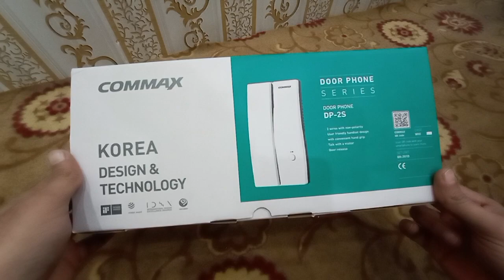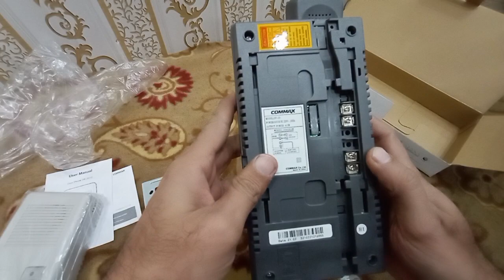Original Commax Single Unit Intercom & Door Phone For Home Office Factory Open Gate Key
Original Commax Double Unit Intercom & Door Phone For Home Office Factory Open Gate Key Button